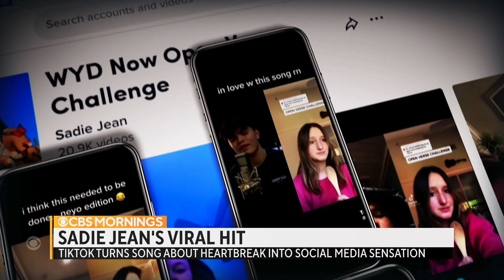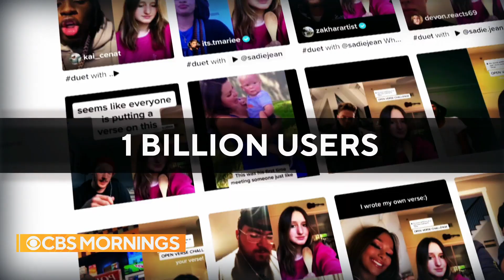TikTok challenge helps 19-year-old singer-songwriter Sadie Jean become viral sensation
A TikTok challenge helped 19-year-old Sadie Jean's first song, "WYD Now?" become a viral sensation. The song's popularity on social media has since led to a record deal. Jamie Yuccas reports.